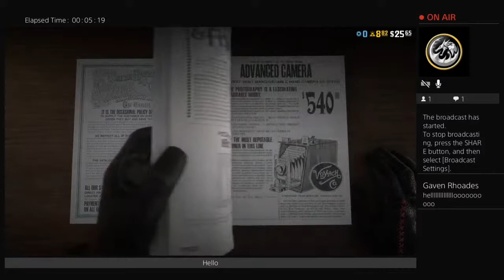Red Dead Redemption 2 Stream